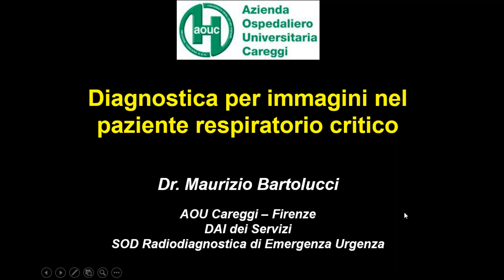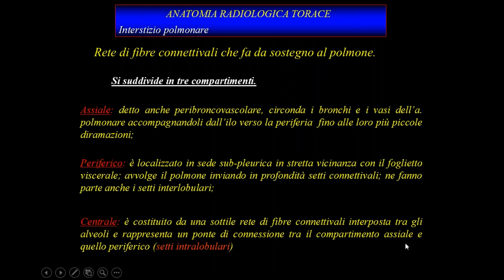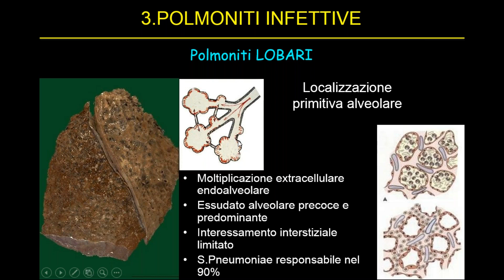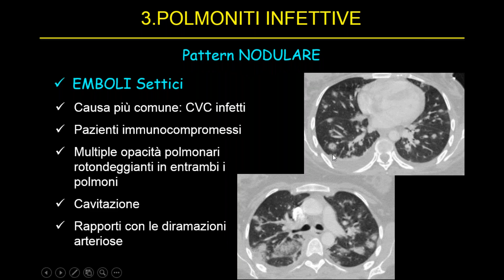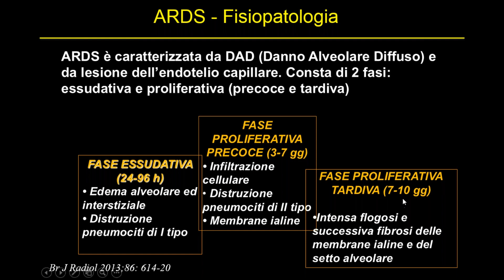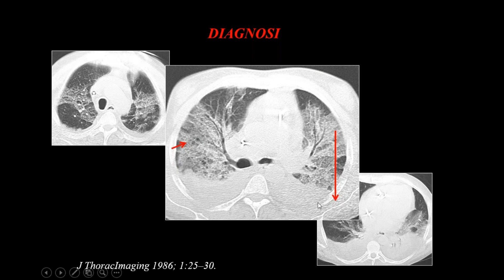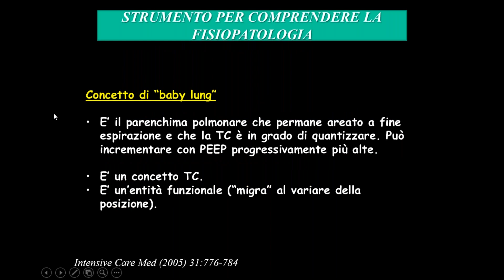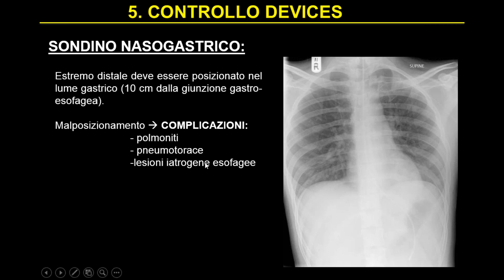Diagnostica per immagini nel paziente respiratorio critico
Maurizio Bartolucci - Firenze